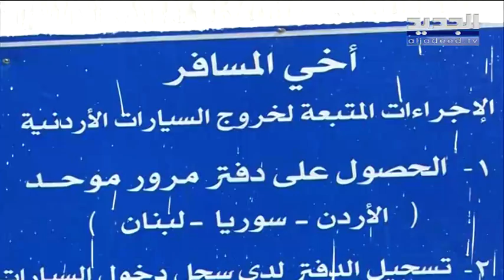أزمة الوقود تشعل سوريا ...هل فتحت الإدارة الأميركية حرباً اقتصادية على دمشق؟ - حسان الرفاعي